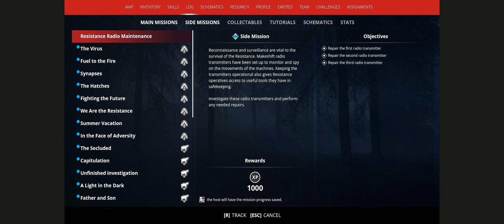Generation Zero - 4 Players Co-Op Part 11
Band of Brothers - Gaming Community